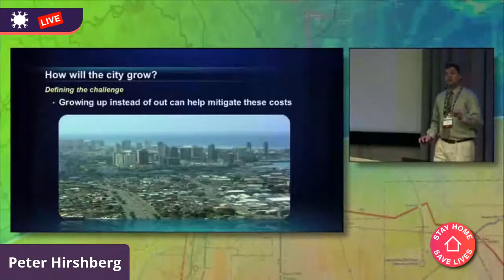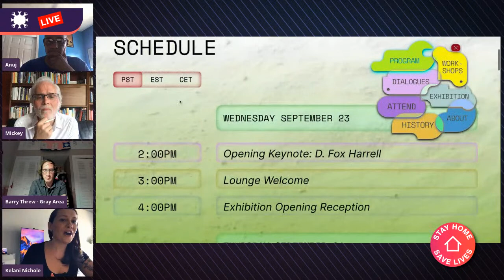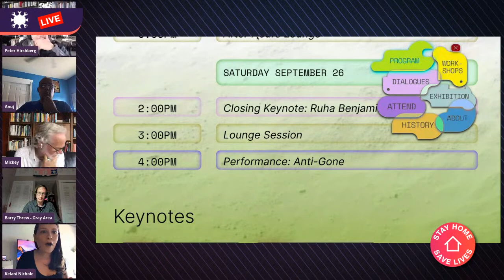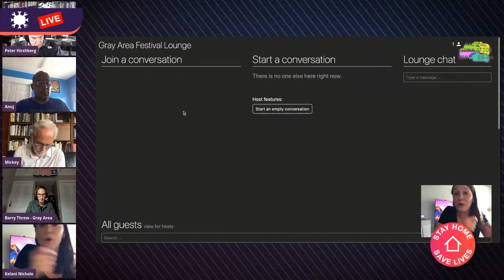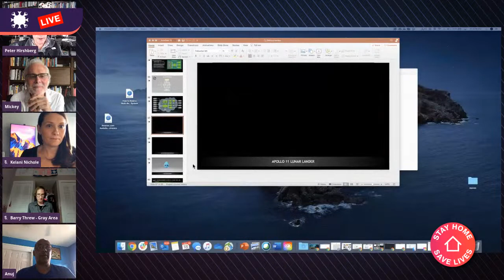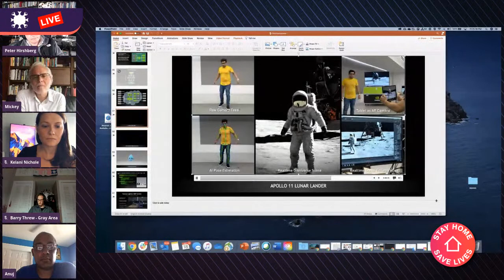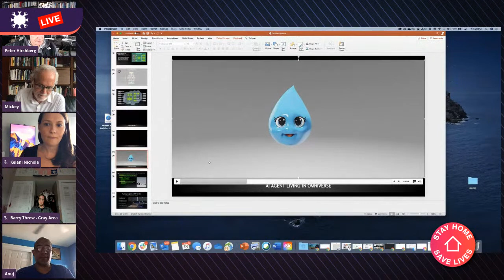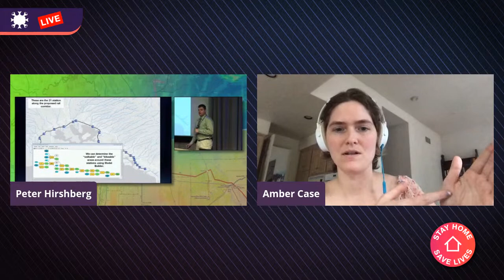Radical Simulation: Exploring the Gray Area Between the Omniverse & the Pluriverse.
In 1936 publisher Henry Luce imagined a new form of media based on the rapidly advancing art and power of photography. His awe was captured in this mission statement for Life Magazine:

“To see life. To see the world. To watch the faces of the poor, and the gestures of the proud. To see strange things. Machines, armies, multitudes, and shadows in the jungle. To see, and to take pleasure in seeing. To see and be instructed. To see and be amazed

We are at a similar moment of transformation today with the tools of simulation, rendering, and the ability to create and play artificial worlds. The theme of today’s show is Radical Simulation: How will today's massive compute and artificial world-building tools help our generation, “To see the world, To imagine its possibilities, To transform it, To connect with cultures and be amazed, To gaze into the future, and make smarter decisions as a society to get there. ”

We'll be joined Anuj Aggarwal who leads Omniverse partnerships for Nvidia, the semiconductor company which more than any other builds the compute power and GPUs at the core of gaming system Hollywood production and artificial intelligence. He’ll share with us whats possible when Nvidia builds into hardware Pixar’s universal scene description language--- how the most sophisticated artificial worlds we see in movies can now be rendered real-time in games, in art, or in systems that let us simulate the physics, economics and the environments of our cities and planet.

Then, onto the cultural perspective:  we’ll hear from the team producing next week's Gray Area Festival, “Radical Simulation”. It’ll be presenting artists using immersive worldbuilding to re-imagine adjacent possible presents through themes of embodiment, social justice, identity, decolonialism, and regenerative ecology. We’ll hear from curator Kelani Nichole and Gray Area Executive Director Barry Threw on how the arts and culture can influence our simulated worlds. And why, in a world of digital twins and radical simulation, our online culture more than ever influences the real world, if that's even a distinction any more.

And we’ll hear from Institute for the Future Research Fellow and media artist Amber Case, who has been exploring the cultural implications of mixed reality for years as a designer in the academic (MIT, Harvard) and corporate worlds (Esri.) She observes that we’ve been living in a simulation for years,  via 2D social networks. So why, when we envision the future, is it so often the same—a kind of Jetsons vanilla world. How can we ask questions, use feedback loops, and draw on 5,000 years of history and culture to imagine the future with depth, and not the shallow aesthetic we are used to?